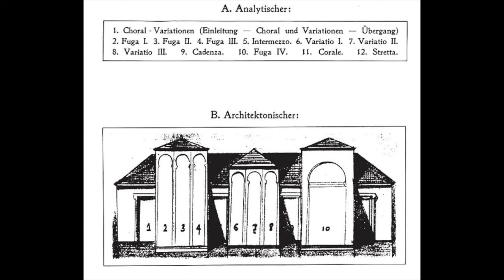Larry Sitsky - Concerto for Orchestra / Busoni - Fantasia Contrappuntistica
Larry Sitsky -  Concerto for Orchestra: Completion and Realization of Busoni's "Fantasia Contrappuntistica" (1984)